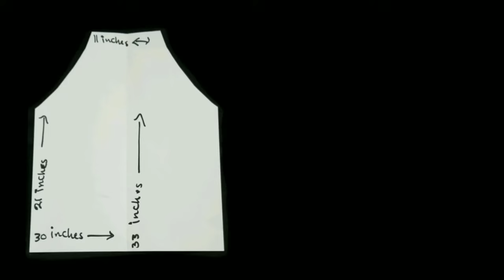Como hacer un Delantal de Cocina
hola saludos a todos hoy haremos un lindo mandil o delantal para la hora de cocinar;
Cuando se habla de delantales inmediatamente lo relacionamos con aquellas prendas de cuadros que llevaban nuestras abuelas y que no se quitaban ni siquiera para comer, sin embargo todo esto ha cambiado con el paso del tiempo, hoy haremos algo diferente

sabemos que disfrutarás creando tu propio estilo, te traigo una guía que pueda ayudarte. En cinco pasos veras de manera sencilla todo lo que debes hacer. Es importante considerar que es un delantal básico – contempla con sólo cuatro piezas – para que comiences con buen pie, poco a poco podrás ir sumando ideas y detalles
medidas necesarias
33 pulgadas de largo
30 pulgadas de ancho
11 pulgadas parte de arriba
23 pulgadas en los costados
27 pulgadas de cinta de cuello
25 pulgadas de cinta de amarre con un 1pulg de ancho.
empezamos !!!